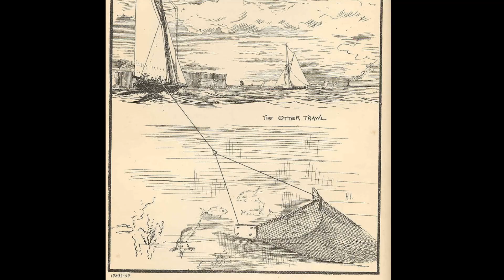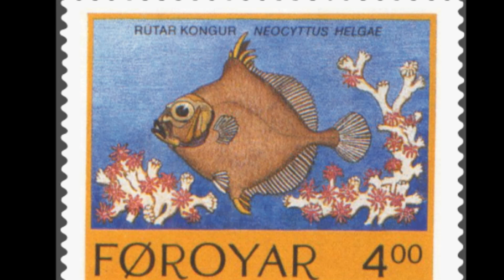Facts: The Oreo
Quick facts about the oreo, a spectacular deep sea fish (not the cookie). Oreo facts! Family Oreosomatidae.

Fishery Bulletin. United States, The Service, 1996.

Fisheries and Aquaculture - Volume II. N.p., EOLSS Publications, 2009.

Review of the State of World Marine Fishery Resources. Italy, FAO, 2005.